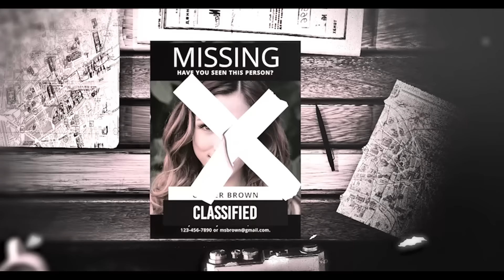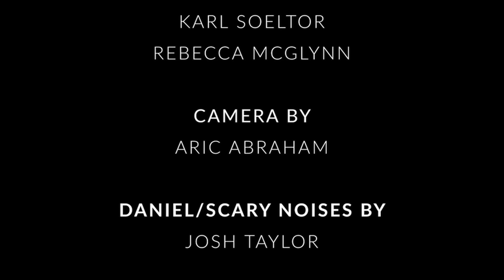They're Here | An improvised horror story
What if you improvised a horror movie? They're Here is an immersive paranormal horror LARP, that takes you through the story of deception, guilt, ghosts, and reckoning.

Cast:
Saige Ryan as Jennifer

Crew:
Created and written by Saige Ryan
Alex Teplitz - Additional Writing
Aric Abraham - Camera
Karl Soeltor-  Sound
Rebecca McGlynn - Sound
Josh Taylor - PA
Sara Raub - Editor
Carlos Luna - Additional editing